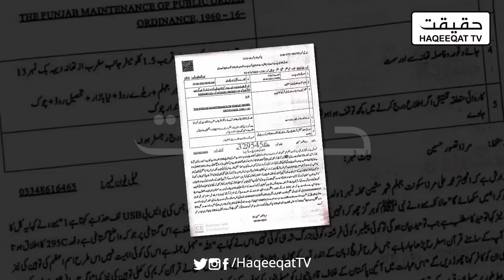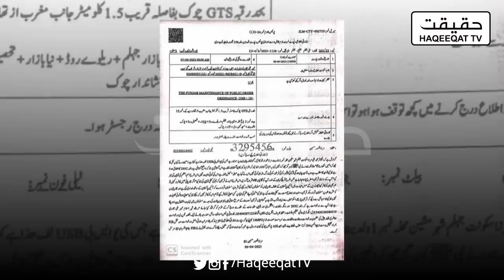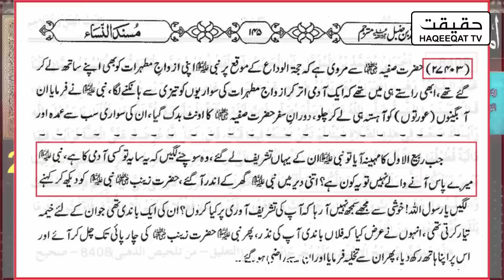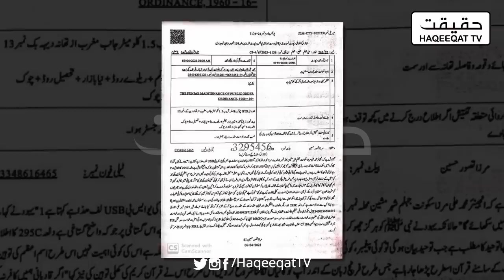A Case Registered Against Engineer Muhammad Ali Mirza With Old Charges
Engineer Muhammad Ali Mirza is now in a hot water as he is facing the same charges as many faced before. He will go into the court in this regard.